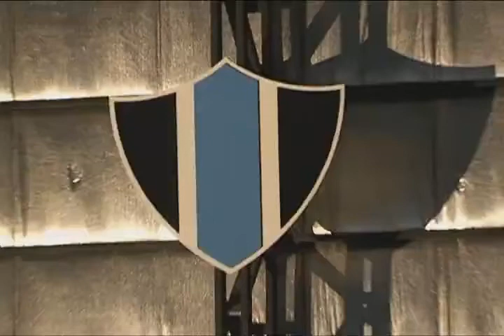Cena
30 de julio 2011;inauguración gimnasio cubierto C.A.Acebal; 2a.parte: cena y notas